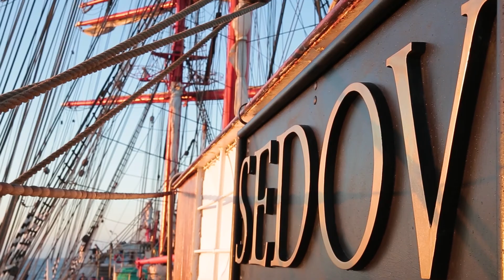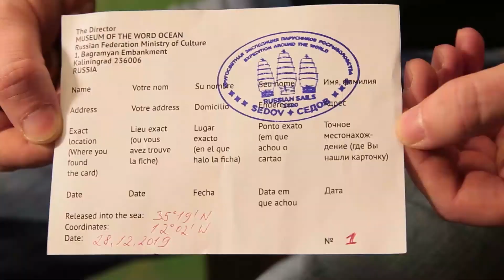СЕДОВ 28-12-2019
Видеорепортаж с борта парусника Седов от 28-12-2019, находящегося в кругосветном путешествии